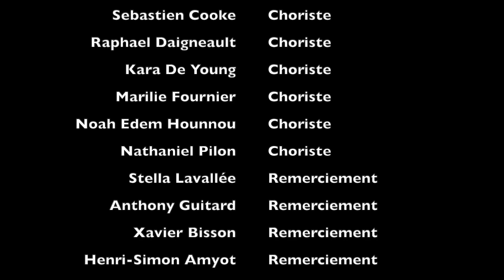Laissez nous la chance 2